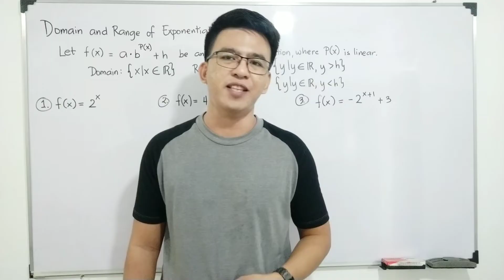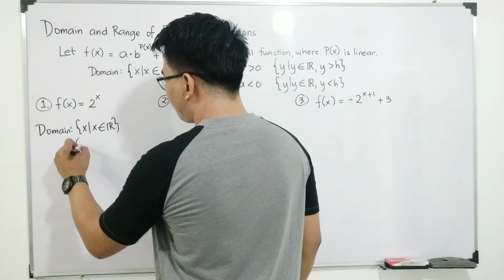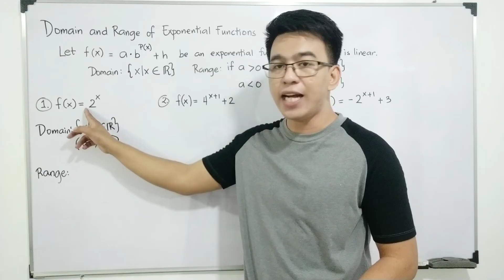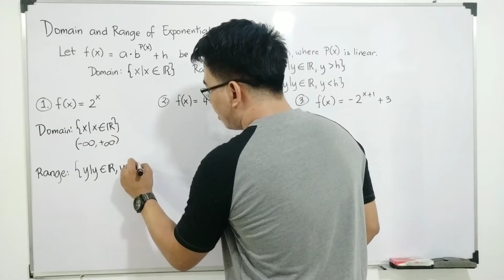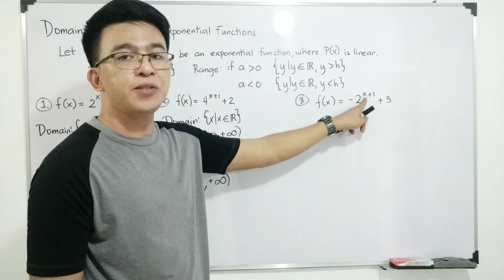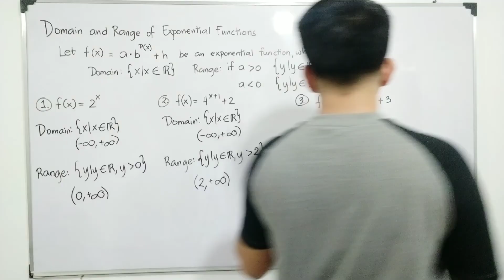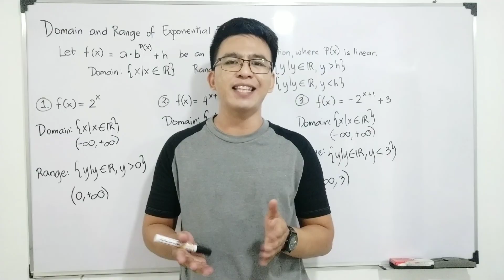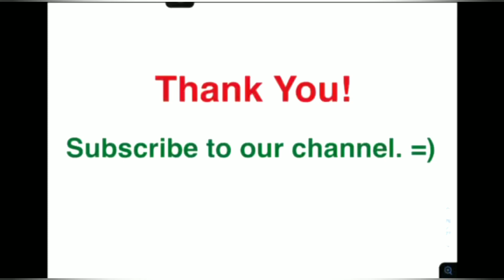Finding the Domain and Range of Exponential Functions | General Mathematics